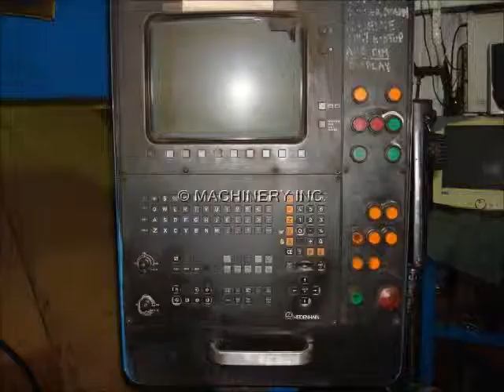4.3" STANKO CNC TABLE TYPE HORIZONTAL BORING MILL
USED 4.3" STANKO CNC TABLE TYPE HORIZONTAL BORING MILL FOR SALE
Manufacturer : STANKO
Model : 2A622F4
Year : APPROX. 1990
Spindle Dia. : 4.3"
X-Axis :  78"
Y-Axis :  55"
Z-AXIS: 27.9"
W-AXIS: 39"
Table Size : 49" X 63"
TABLE LOAD: 5 TON
RPM : 2000
Motor : *
Control : HEIDENHAIN